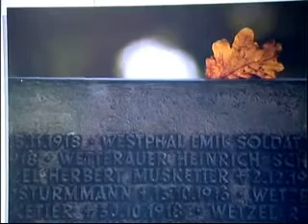The Belgians Have not Forgotten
Exhibition from the Memorial Museum Passchendaele 1917 tours in New Zealand to commemorate the sacrifice of the New Zealand forces who came from the Uttermost end of the Earth.